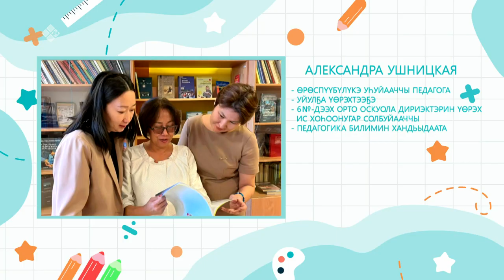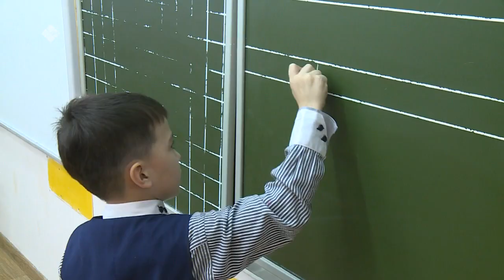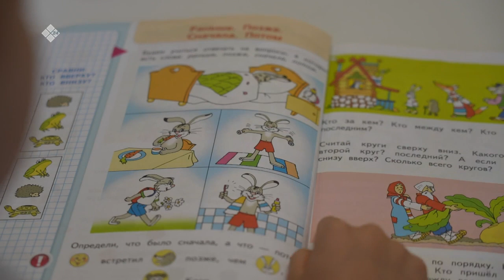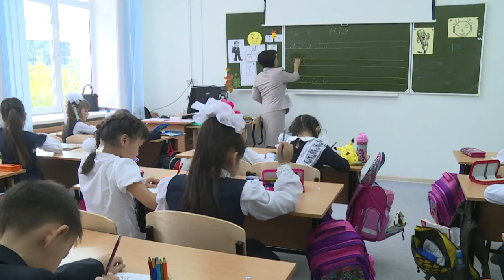«Сайдыс» биэриигэ: өрөспүүбүлүкэ уһуйааччы педагога Александра Ушницкая (19.09.23)